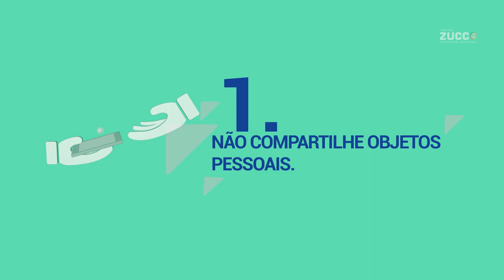Essa Guerra invisível será vencida!